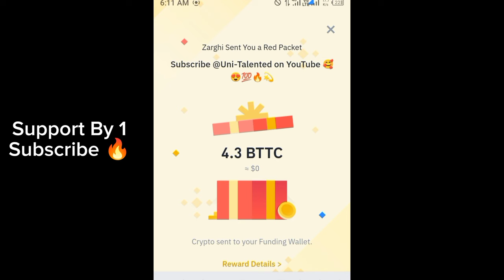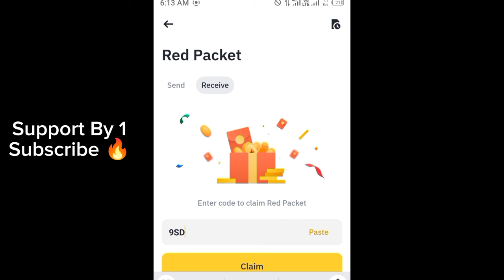Binance red packet code today | BTTC Binance Coin RED Packets 13 May 2024